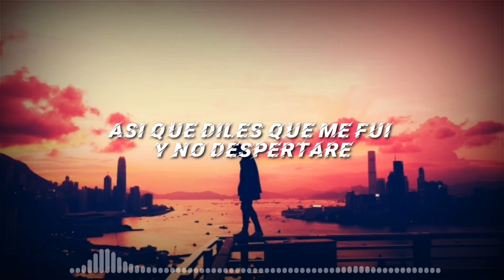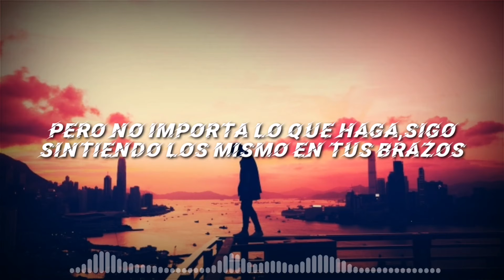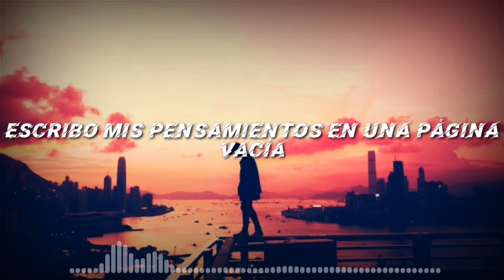brokenglass|sub español|FTW music